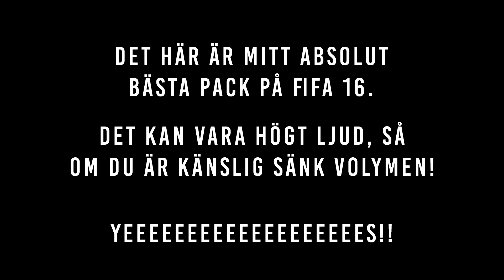MITT BÄSTA PACK PÅ FIFA 16!!!!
✿SOCIALA MEDIER✿
Steam - Jewanderz